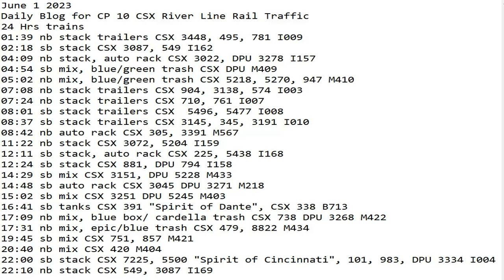June 1 2023 BigTrains.TV CP 10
24 Hrs trains
01:39 nb stack trailers CSX 3448, 495, 781 I009
02:18 sb stack CSX 3087, 549 I162
04:09 nb stack, auto rack CSX 3022, DPU 3278 I157
04:54 sb mix, blue/green trash CSX DPU M409
05:02 nb mix, blue/green trash CSX 5218, 5270, 947 M410
07:08 nb stack trailers CSX 904, 3138, 574 I003
07:24 nb stack trailers CSX 710, 761 I007
08:01 sb stack trailers CSX  5496, 5477 I008
08:37 sb stack trailers CSX 3145, 345, 3191 I010
08:42 nb auto rack CSX 305, 3391 M567
11:22 nb stack CSX 3072, 5204 I159
12:11 sb stack, auto rack CSX 225, 5438 I168
12:24 sb stack CSX 881, DPU 794 I158
14:29 sb mix CSX 3151, DPU 5228 M433
14:48 sb auto rack CSX 3045 DPU 3271 M218
15:02 sb mix CSX 3251 DPU 5245 M403
16:41 sb tanks CSX 391 "Spirit of Dante", CSX 338 B713
17:09 nb mix, blue box/ cardella trash CSX 738 DPU 3268 M422
17:31 nb mix, epic/blue trash CSX 479, 8822 M434
19:45 sb mix CSX 751, 857 M421
20:40 nb mix CSX 420 M404
22:00 sb stack CSX 7225, 5500 "Spirit of Cincinnati", 101, 983, DPU 3334 I004
22:10 nb stack CSX 549, 3087 I169